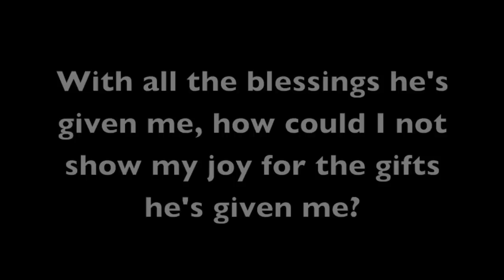Dancing for Jesus in Israel - WilldaBeast Adams - Looking for you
*EXCLUSIVE NEWS* WilldaBeast Adams is pleased to announce The BEAST Network - a brand new streaming and video on demand service for the professional dance community.

Just having some fun in Jerusalem. Just a fun little freestyle and travel day.